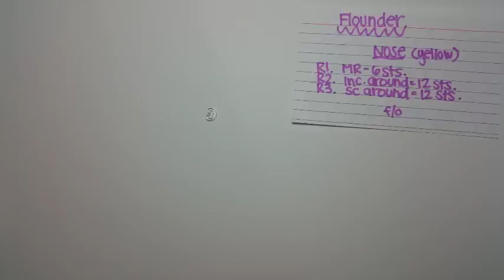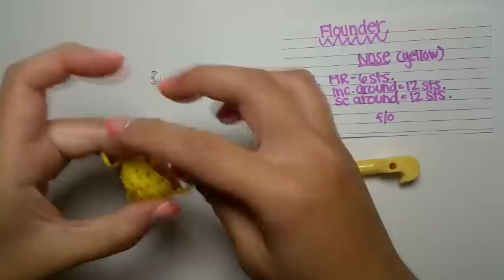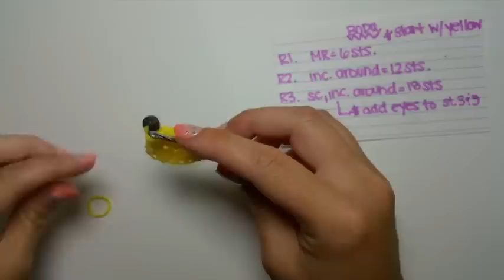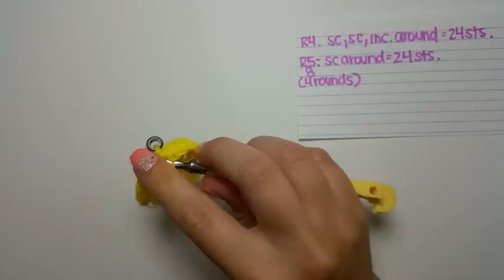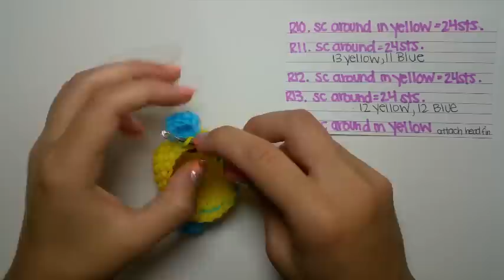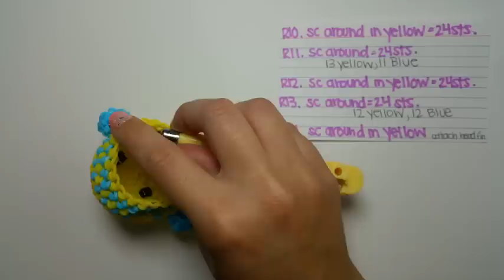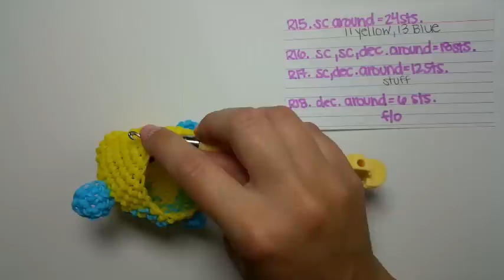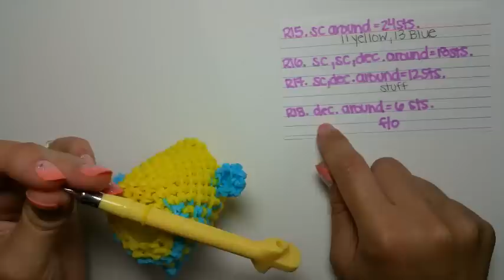Rainbow Loom Loomigurumi Flounder (Inspired by TSUM TSUM)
Hello everyone here is a little loomigurumi Flounder from my favorite Disney movie The Little Mermaid, he's a little cutie and not too hard to make.  Here is a rough band count

Yellow 320
Blue 115

you will also need pony beads for the eyes or wrapped bands or safety eyes

polyfil
crochet or rainbow loom hook
stitch marker